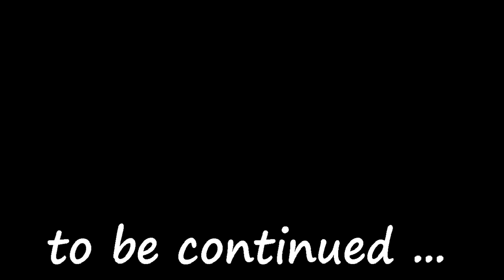The Witcher | #9 - Chapter II - Witchers work alone | FCR | Hardest Difficulty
Hello Guys! This is your favorite Wiggly Willy. I am playing The Witcher.

👇 For more details, check the rest of the description. 👇

Welcome to my The Witcher playthrough. Watch me struggle with the game, which is additionally enhanced by the FCR mod - Full Combat Rebalance. Did I already mention that I've set the game to the highest difficulty?